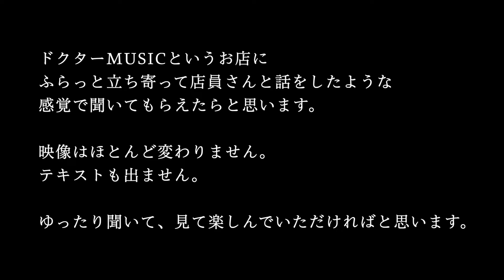【まったり01】パワーサプライについて モージーとやっさんの夜な夜な話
モージーさんとやっさんの新企画始めます！
バンドマンならではの二人の会話、お店に来たように、作業中のラジオ的に
いろんな話題についてトークする回です。

第一回はパワーサプライ

ドクターミュージック

視聴者の皆さん、いつも動画への応援コメントや

撮影協力
ドクターMUSIC
〒463-0025名古屋市守山区元郷１丁目1407

撮影・編集
REAR GEAR WORKS

イラスト
とまともずく